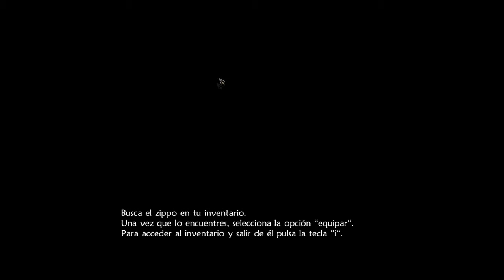Unepic | EP 1 | Zeratul mi nuevo colega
Episodio 1 Unepic  juegazo hecho en españa con toques de humor geniales.